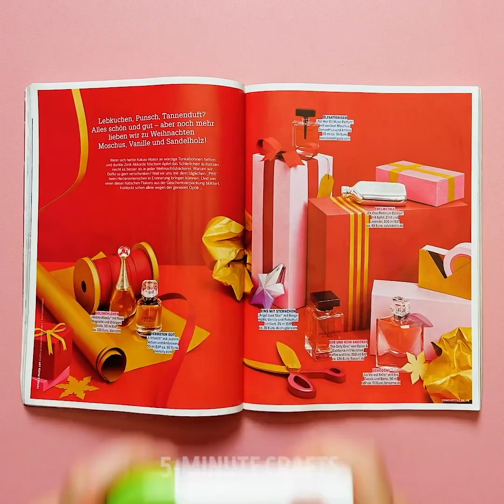Makeup Secrets Every Woman Needs To Know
Timestamps

00:20 Fake freckles
01:11 Creative eyeliner ideas
01:51 Dull razor?
03:08 Upgrade your boring hairstyle
05:50 Cleaning eyelashes
07:15 Hiding a pimple
08:14 Hair hack with foil